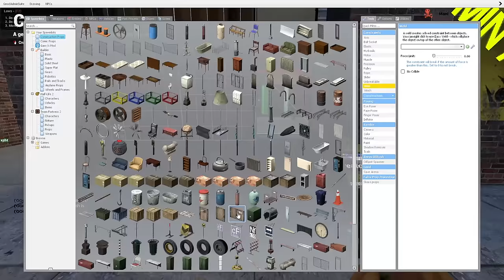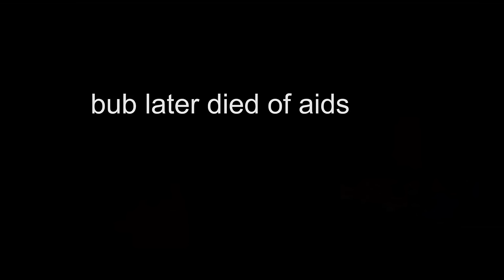getting banned from gmod 6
egg.